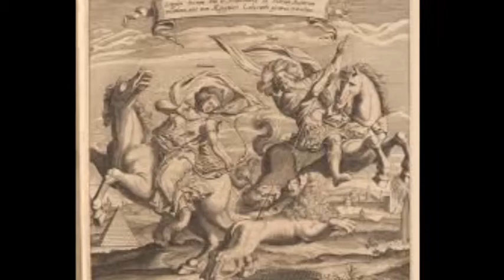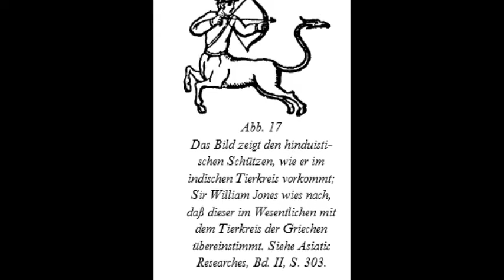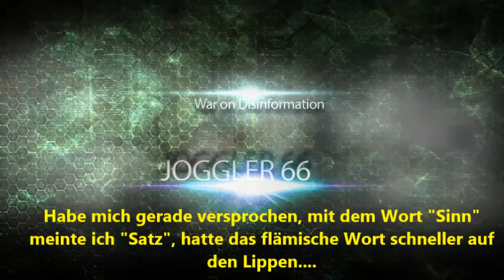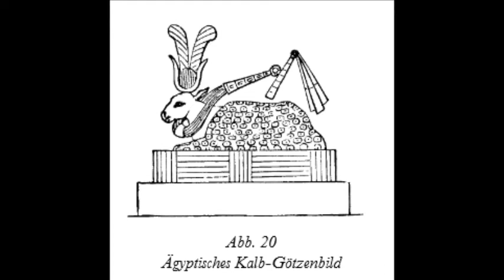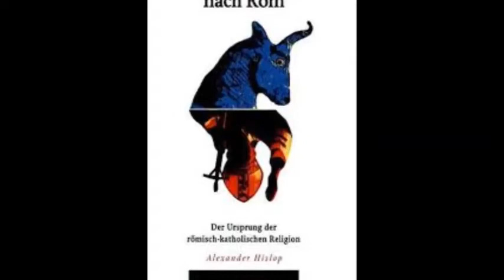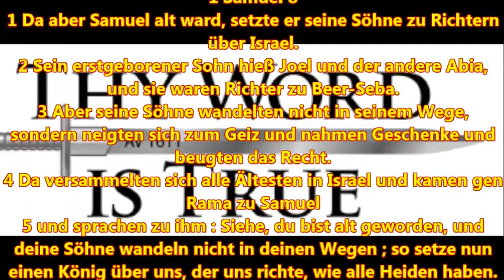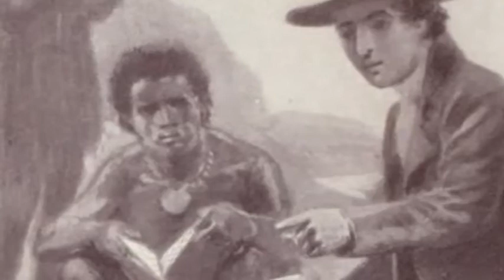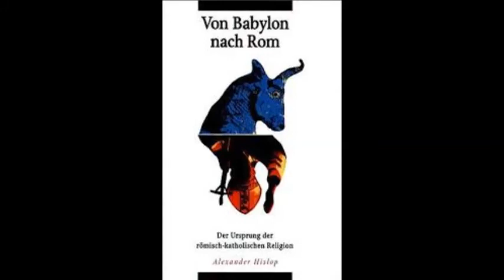Von Babylon nach Rom: Das Kind in Ägypten und Griechenland (Kapitel 2:2 B+C)